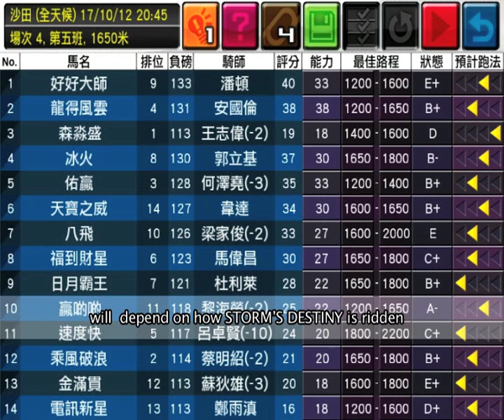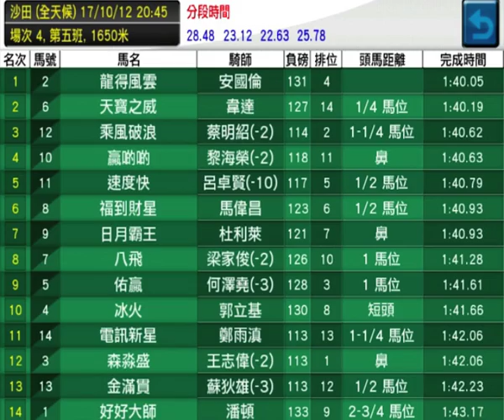Race Simulator - 講馬之王Sarika靚絕心水17/10/12 第4場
這個獨一無二的app透過獨立系統運算，結合實時賽馬資訊及優質3D圖像，讓用家於賽前一天率先預覽預設賽事過程，先睹為快。當你掌握各場賽事的步速形勢後，你亦可自行調較馬匹能力、狀態等數據，預測一個完全屬於你的賽果！